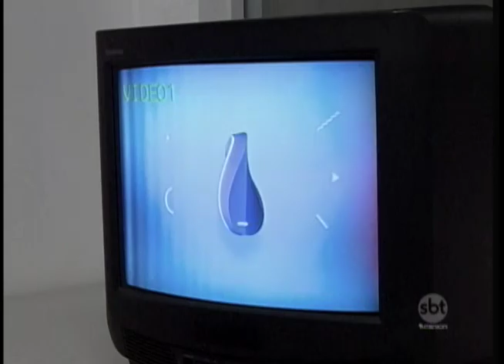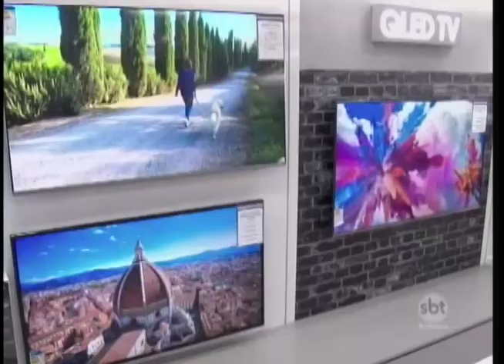TV: entenda porque é importante fazer a transição do sinal analógico para o digital